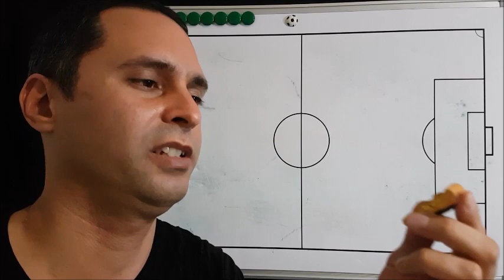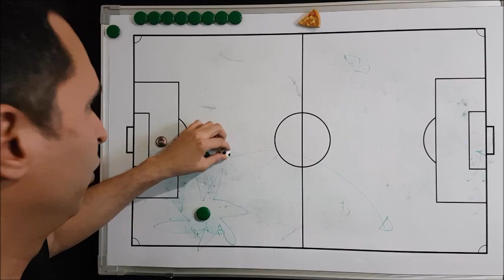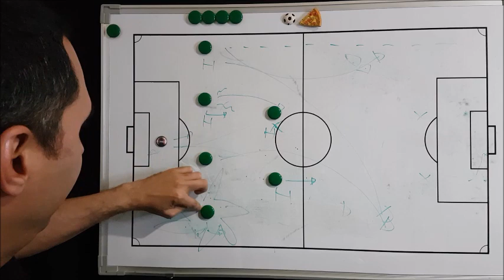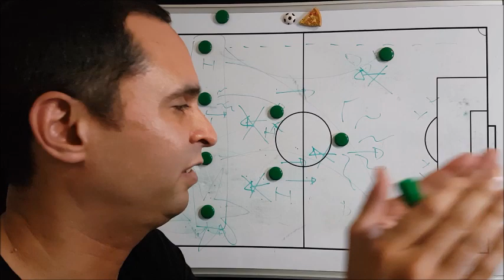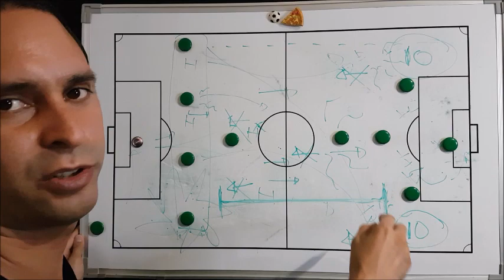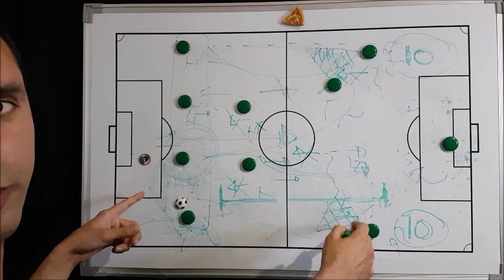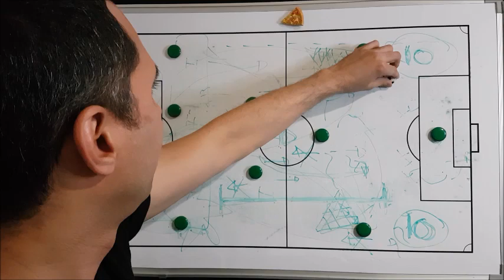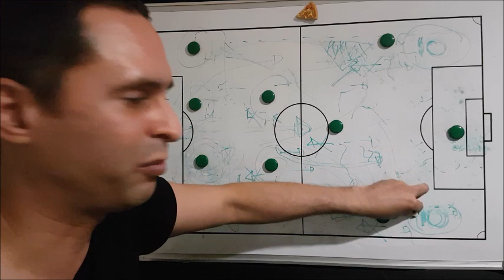Asi juega el Betis de Pellegrini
Analisis del Betis que dirige el DT Ingeniero Manuel Pellegrini